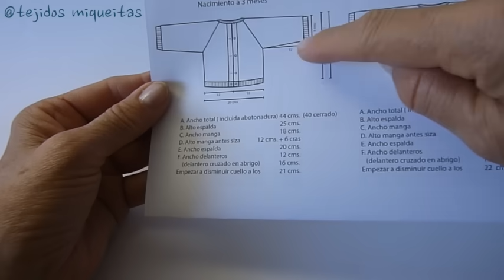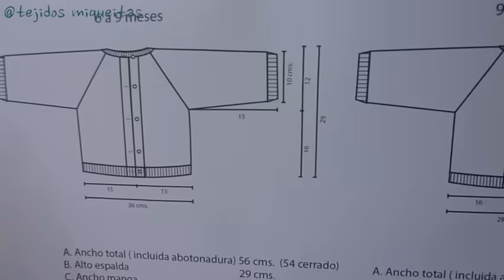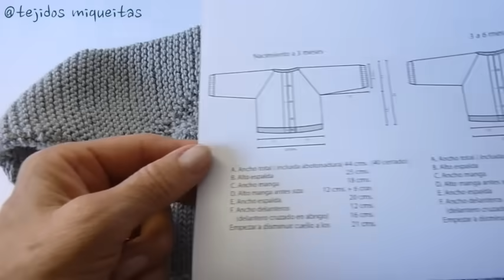Chaqueta Gris, con punto canasto (subtitles available)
Chaqueta con punto canasto.